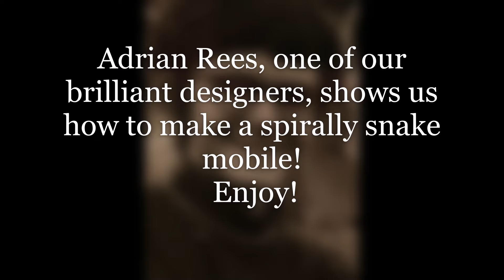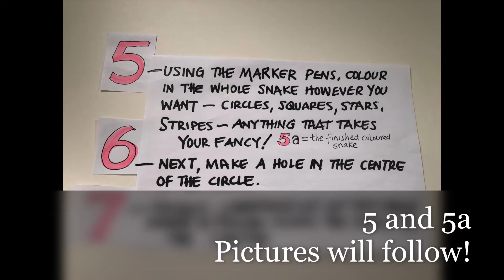Day 16 afternoon - PFT online series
Welcome to afternoon on day 16 of PFTLightHopeJoy. Here's Adrian Rees (@AdrianRees15) brightening up our lives with a slithery thing to make! Enjoy and do send us pictures!